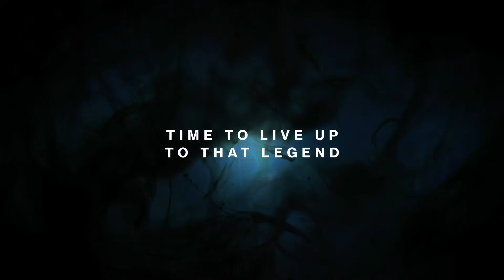Destiny: The Legend of Krisow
This is a short video from a cool website that makes a Taken King video out of your characther :)
You should check it out! :D

Me: Krisander 1998
My Friends: Contiez x Spark & Byconzept